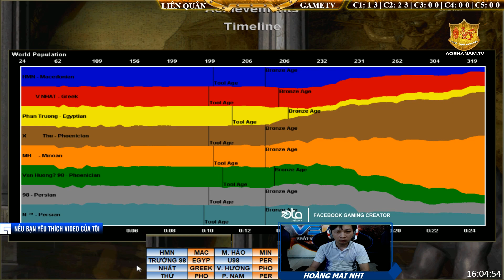4vs4 - C3T1 || Hà Nam + Hà Nội vs GameTV ngày 7/12/2018